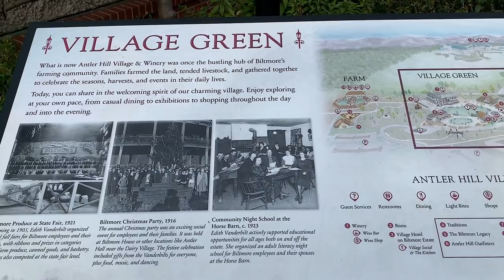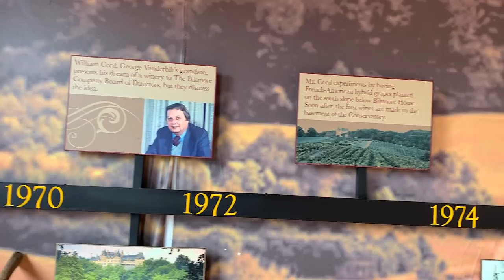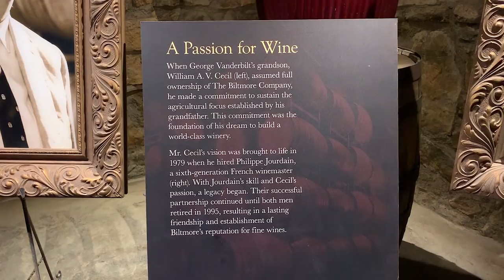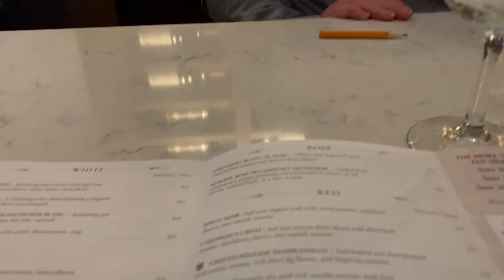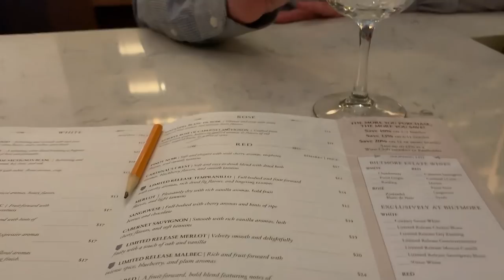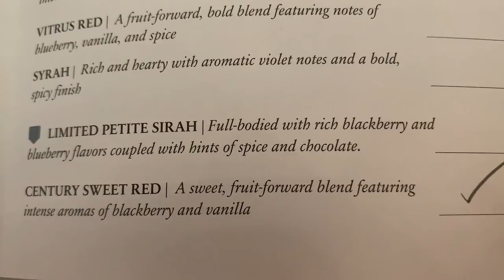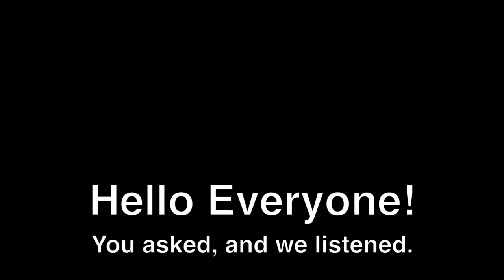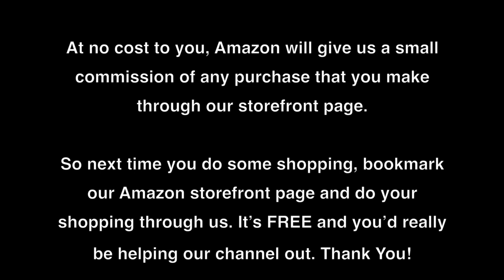Antler Hill Village & Winery Tasting Tour at Biltmore Estate - RV Living Full Time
*** FEELING THE LOVE? HERE’S HOW TO HELP ***

When visiting the amazing Biltmore Estate, don’t forget to take a trip to their fabulous winery, which just happens to be the most visited winery in the country! A free wine tasting is included with the purchase of a Biltmore ticket, and it’s a truly special experience (full-disclosure: we bought two bottles)! For more information on Biltmore’s fabulous wines,

CAMERA GEAR
Rode VideoMic

TRUCK/RIG
2015 FORD Powerstroke 350 Diesel
2018 Grand Design 344GK-R 38ft Fifth Wheel

YOU MUST HAVE OUR PERMISSION TO USE,
DOWNLOAD, OR EDIT OUR VIDEOS